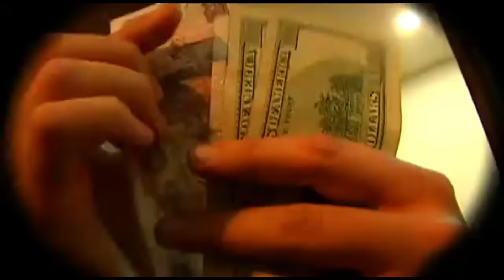INVOLUCRAN A LUIS ABINADER CON EL CASO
HAY ALGO RARO

Somos una fuente de opinión e informaciones exclusivas inagotable. Manola TV es una plataforma robusta diseñada para llevarte los hechos con la mayor independencia y objetividad posible. Únete y haz de este tu medio de información oficial en República Dominicana.